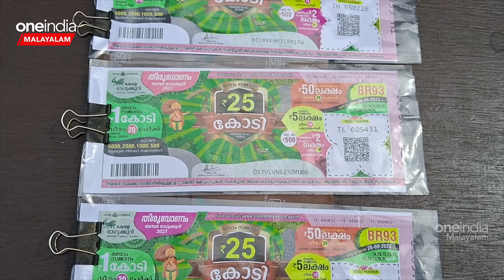ലോട്ടറി അടിച്ചവൻ മിണ്ടരുത്, തനിക്കുണ്ടായ ദുരാനുഭവങ്ങളിൽ നിന്ന് ഉപദേശം നൽകി ബമ്പർ അടിച്ച അനൂപ്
Anoop Interview: Anoop talks about Onam Bumper Result 2023 | ലോട്ടറി അടിച്ചവൻ മിണ്ടരുത്, തനിക്കുണ്ടായ ദുരാനുഭവങ്ങളിൽ നിന്ന് ഉപദേശം നൽകി ബമ്പർ അടിച്ച അനൂപ് |